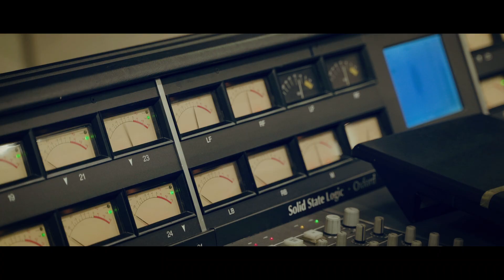海上自衛隊東京音楽隊アルバム「Departure～新たな船出」ダイジェスト映像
＊アルバム付属特典DVDには、本動画のロング・バージョンを収録！＊

海上自衛隊東京音楽隊のアルバム
『Departure～新たな船出』
指揮：植田哲生（東京音楽隊長 2等海佐）
歌唱：三宅由佳莉（2等海曹）、橋本晃作（2等海曹）*

好評発売・配信中（ハイレゾ配信有）
CD品番：UWCD-10004（CD＋特典DVD付）　価格：￥4,000（税込）
＊6年振り待望のアルバム・リリース！
＊大ヒット・アルバム『祈り～未来への歌声』から10年。前向きにリスタートする人々を応援する楽曲満載。
＊岡本知高（ソプラニスタ）との異色のコラボ曲　「祈り～a prayer 2023」収録。

【収録曲】
〈CD〉
01. 君の知らない物語
02. ライオン　›海上自衛隊横須賀音楽隊・中川麻梨子3曹とのデュエット
03. 悪魔の子
04. さよならの夏
05. 祈り～a prayer 2023 　›ソプラニスタ岡本知高とのデュエット・バージョン
06. 世界の約束
07. 瑠璃色の地球
08. 糸
09. 小さな空
10.宇宙戦艦ヤマト　›橋本晃作2曹歌唱*
11.旅立ちの時　›橋本晃作2曹歌唱*
12. 誰も寝てはならぬ　›プッチーニ：歌劇《トゥーランドット》より／橋本晃作2曹歌唱*

〈特典DVD〉（約18分）
★「祈り～a prayer 2023」　リリック・ビデオ
★アルバム『Departure～新たな船出』ダイジェスト映像